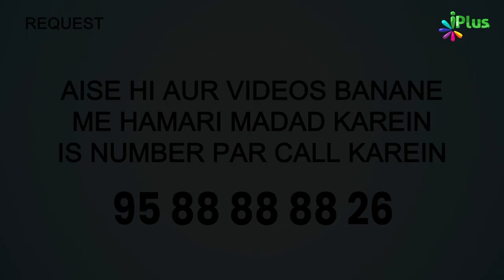Ikhwani Jamaat Ke Rehnuma Aur Ideals Kaun? | Ikhwaniyat Haqeeqat Ke Ayene Mein Ep 01 | Dr. Ajmal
Ikhwani Jamaat Ke Rehnuma Aur Ideals Kaun? | Ikhwaniyat Haqeeqat Ke Ayene Mein Ep 01 | Dr. Ajmal Manzoor Madani iPlus TV

UPI : donateilm@icici